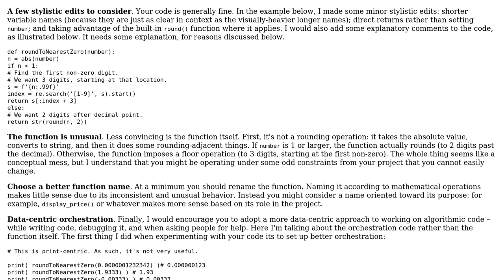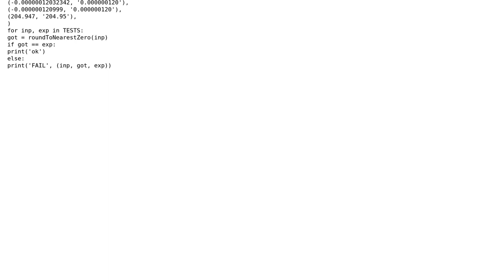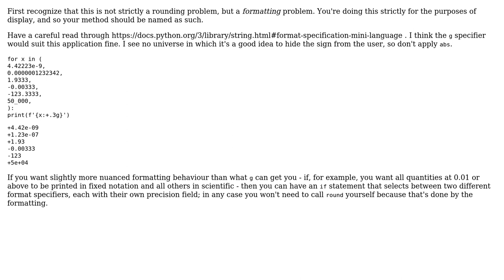Code Review: Round number to nearest non zero digit (2 Solutions!!)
Code Review: Round number to nearest non zero digit

With thanks & praise to God, and with thanks to the many people who have made this project possible! | Content (except music & images) licensed under CC BY-SA | Music | Images & others | With thanks to user Reinderien user FMc user CodeReview123123 and the Stack Exchange Network Trademarks are property of their respective owners. You are responsible for your own actions.